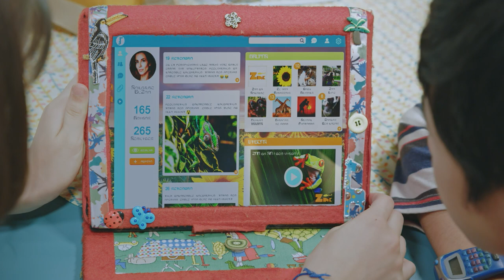Episodio Completo: Amor helado ❤🥶 | T03 E05 | El Zoo de Zu 🦒✨